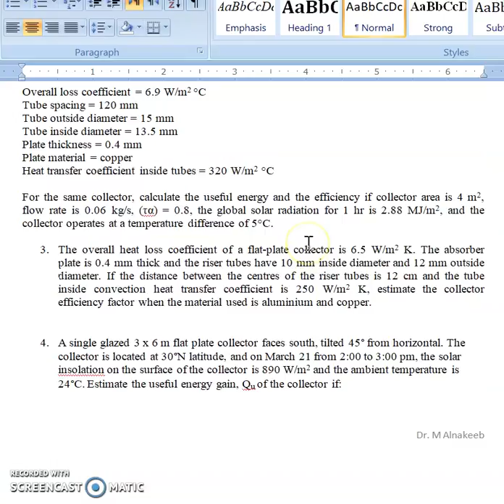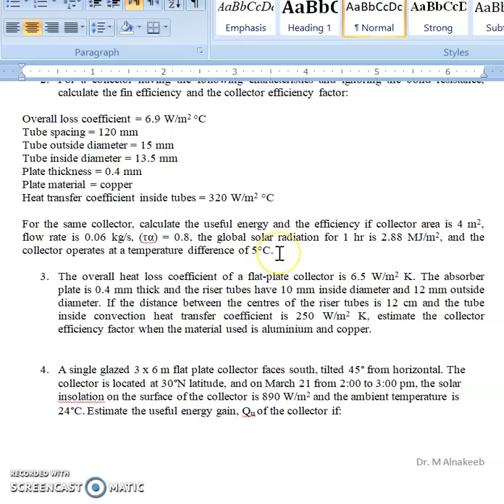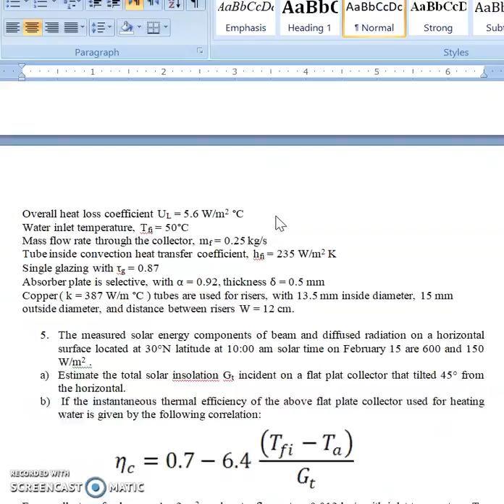Flat plate collector (part 4)